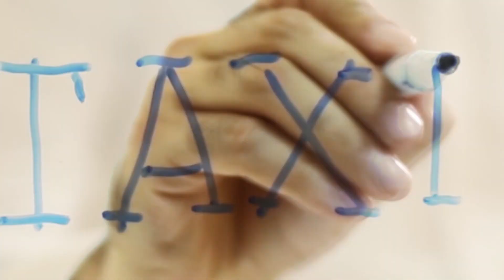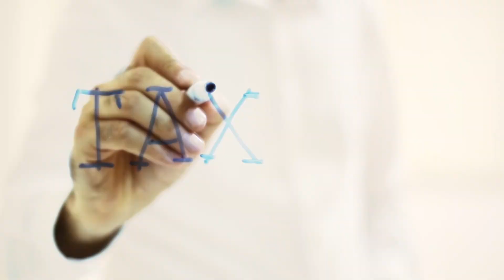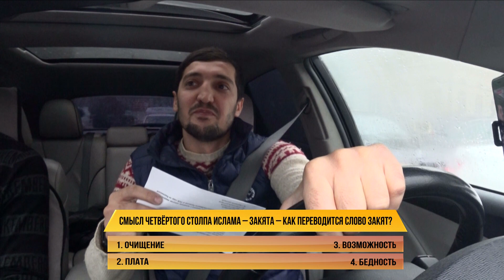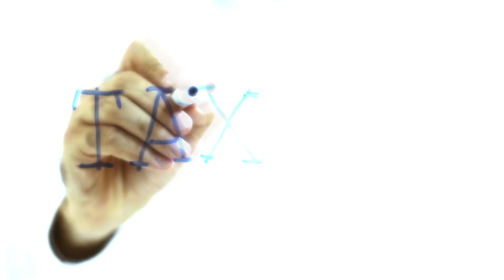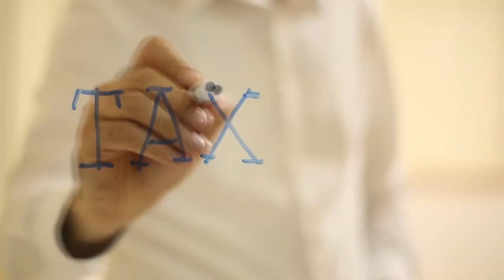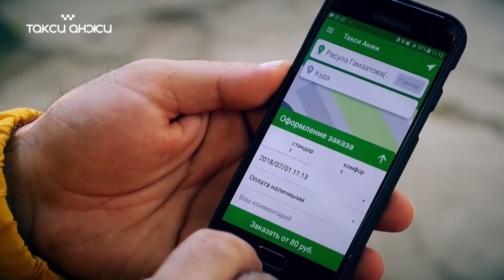Олимпийский Чемпион Радик Исаев в Такси